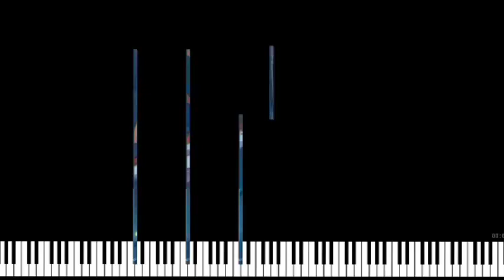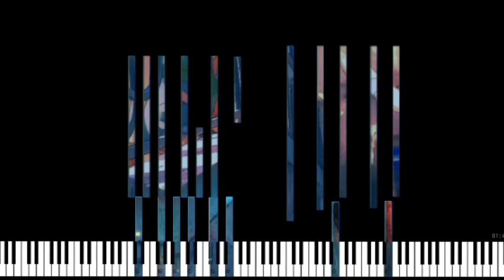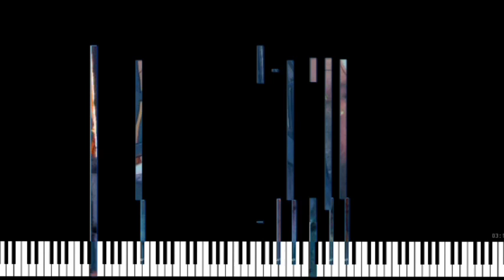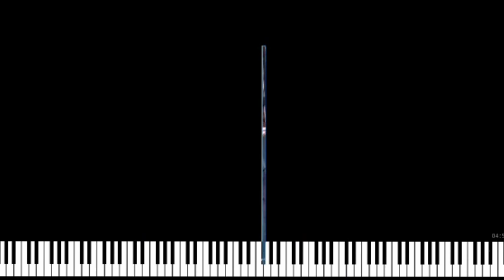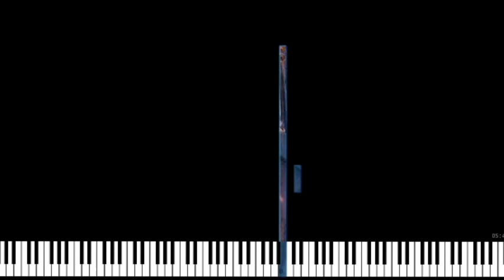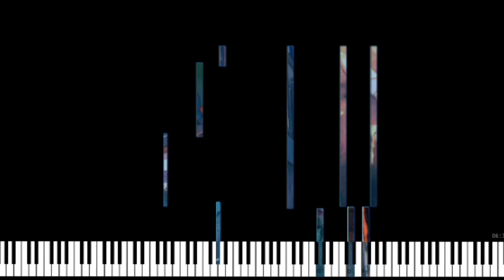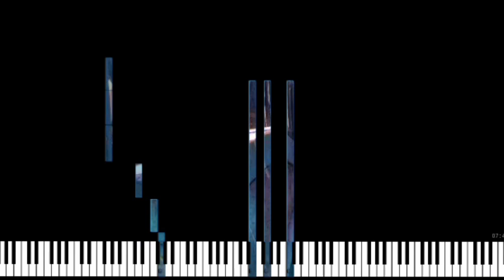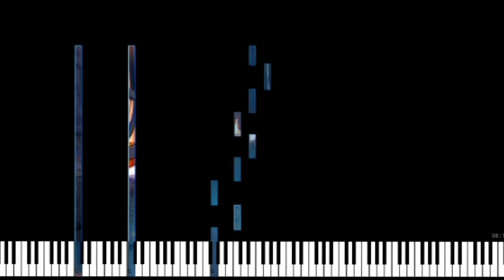pokemon medley by LatiosRationatsu piano theme Extreme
thanks.
piano by
Editor by @ReshiramYoshi
publisher by : @PikaRey.